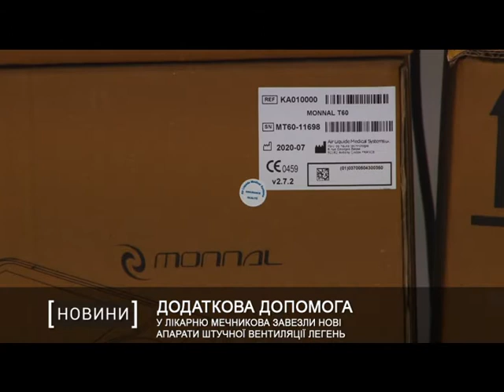У лікарню Мечникова завезли нові апарати штучної вентиляції легень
Нові “переносні станції”. Саме так фахівці Дніпропетровської обласної клінічної лікарні Мечникова називають апарати для штучної вентиляції легень.  Заклад отримав ще 8 одиниць такого обладнання. Воно мобільне та автоматичне. ШВЛи показують усю необхідну для медиків інформацію.